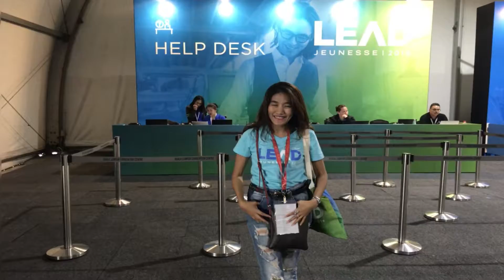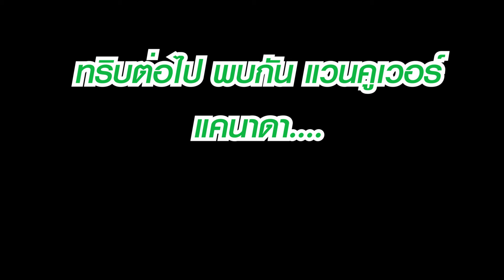FT Lead Malaysia 2018 Trip